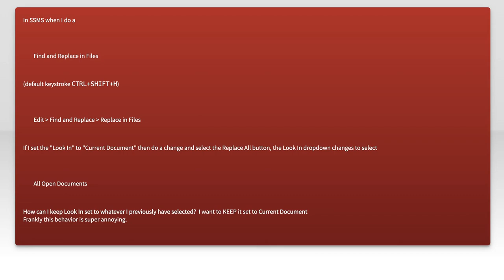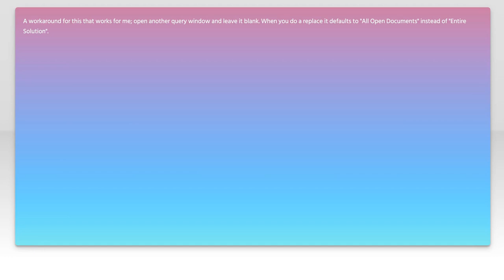How to Prevent SSMS Find and Replace 'Look In' Setting from Changing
In this video, we’ll explore a common frustration faced by SQL Server Management Studio (SSMS) users: the unpredictable behavior of the 'Look In' setting during Find and Replace operations. If you've ever found your preferences reset unexpectedly, you're not alone. Join us as we delve into effective strategies to maintain your desired settings and enhance your productivity in SSMS.

Today's Topic: How to Prevent SSMS Find and Replace 'Look In' Setting from Changing

Related to